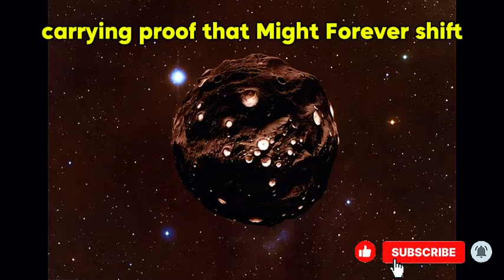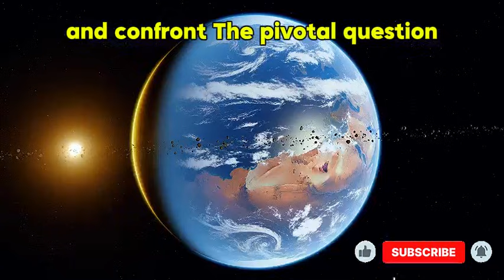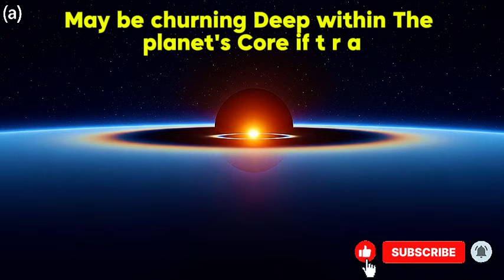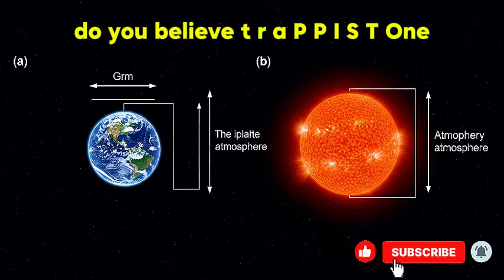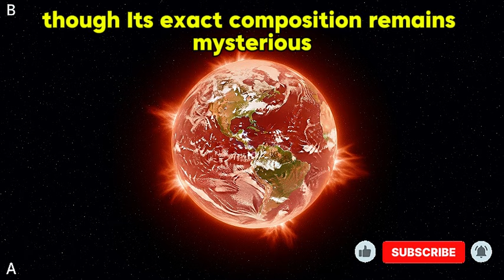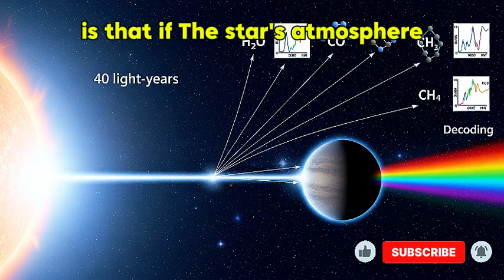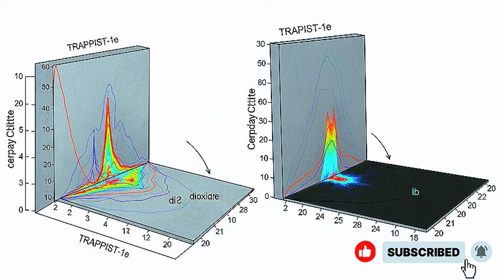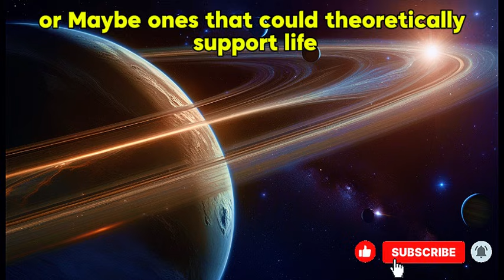NASA's Webb Telescope Finds Signs of an Alien Sky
The search for a second Earth has a new prime candidate: TRAPPIST-1e. Recent data from the James Webb Space Telescope has provided the strongest evidence yet that this distant, Earth-sized exoplanet possesses an atmosphere. In this video, we break down the revolutionary spectroscopy techniques Webb used to detect the chemical fingerprints of gases around a world 40 light-years away. We explore what the absence of a thick Venus-like or thin Mars-like atmosphere means and delve into the compelling possibility of a nitrogen-rich, Earth-like air blanket. But the planet's host star, a volatile red dwarf, poses a grave threat with its intense radiation and frequent super-flares. Could a protective magnetic field and intense volcanic activity be constantly rebuilding TRAPPIST-1e's atmosphere against the stellar onslaught? Join us on Winds of Thought as we analyze the data, weigh the chances for habitability, and look ahead to future observations that could finally answer the question: are we alone in the universe?